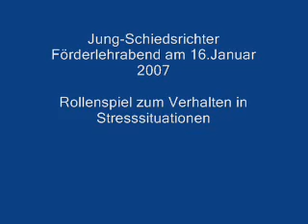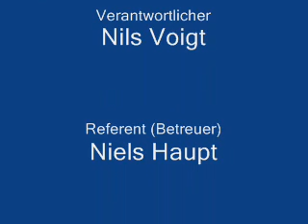Jung-Schiedsrichter Schulung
practice for soccer youth referees in Hanover (GER)
Verhaltensschulung in Form von Rollenspielen für Jung-Schiedsrichter aus Hannover